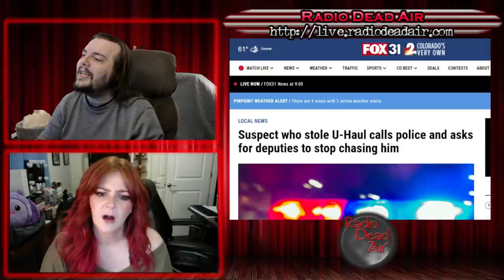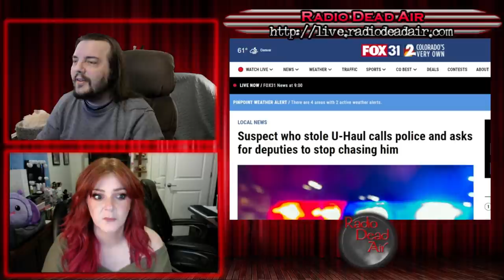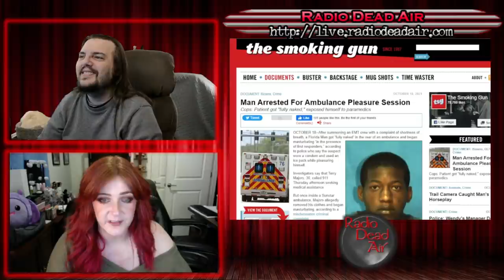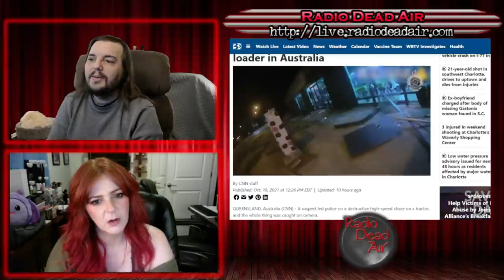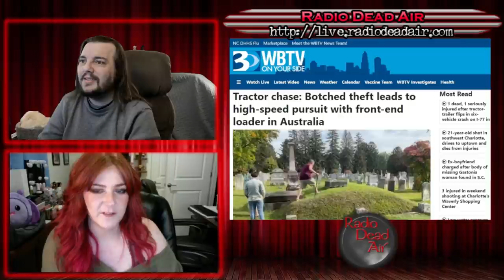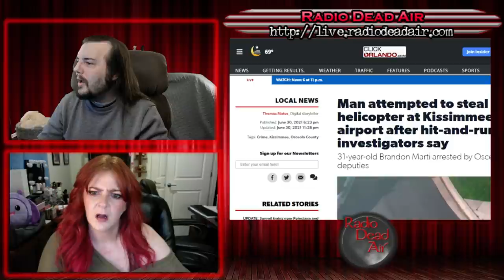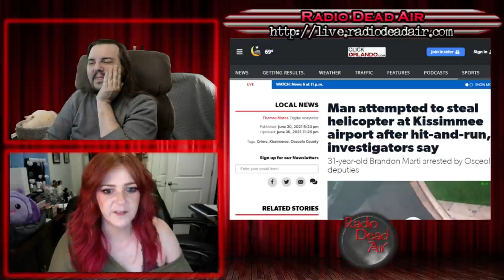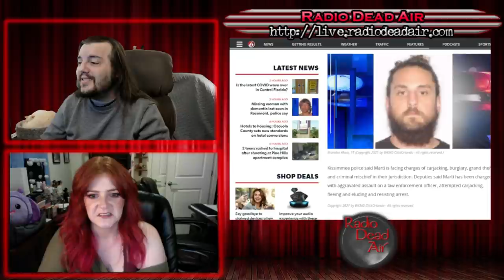WTFIWWY Live - Huffed, Puffed, and Drove Your House Down - 10/18/21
This week: A man uses 911 for a less-than-savory kind of self care, a front loader proves to be a poor accomplice to robbery and stealing a helicopter? How hard could it be?